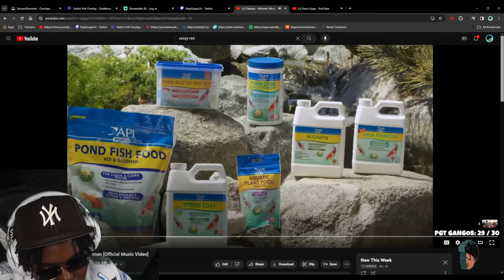Wonder Woman - Dababy (Music Video) REACTION!! | GuapoReactz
This Video Was Recorded Live On My Twitch Channel . Come Swing By And Join The Guapo Gangos. We’re Live Every Week🎥🦋💕

Wonder Woman - Dababy  (Music Video) REACTION